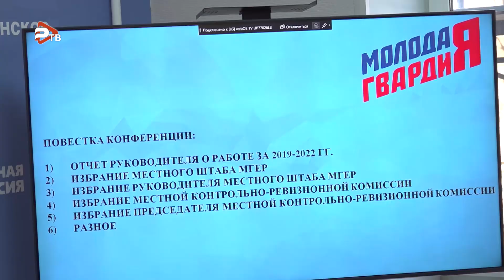«Молодая Гвардия Единой России» округа подвела итоги за прошедший период.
"Молодая гвардия" существует с 2005 года. Раменский штаб начал работу в 2019 году. 18 марта в была проведена местная конференция по итогам работы за прошедший период. У организации большой фронт работы. Основные направленности - патриотизм, волонтерство, продвижение во власть молодых людей. У организации есть свой Устав. Сейчас в Раменском отделении "Молодой гвардии" состоит 30 человек. В "Молодую гвардию Единой России" может вступить любой желающий. Принимают сюда с 14-ти лет.